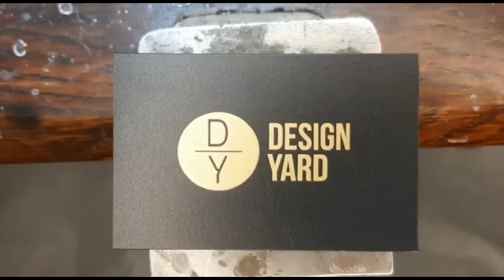The Exquisite Sam Lafford Lisbeth Sapphire Diamond Engagement Ring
Oh, hello beautiful! The mid-blue colour captures your gaze and draws you in - for us it was love at first sight. The star of this ring is of course the stunning 4.14ct mid blue oval Ceylon sapphire. It's so good, we just had to get it a gem certificate by the Swiss Gemmological Institute SSEF to confirm its authenticity.

The gorgeous gem is given the royal treatment in this considered design by Sam Lafford, master jeweller. Pay close attention to the pinched setting - typical of Victorian era, the smooth rounded platinum setting with its gothic-inspired 0.15ct diamond edge, and the elegantly shaped shank in 18k yellow gold. Designed and made in Dublin the details in this ring continue to surprise and delight.

The Lizbeth ring simply oozes luxury and elegance. It would make an exquisite engagement ring or a fabulous gift to celebrate a significant achievement.